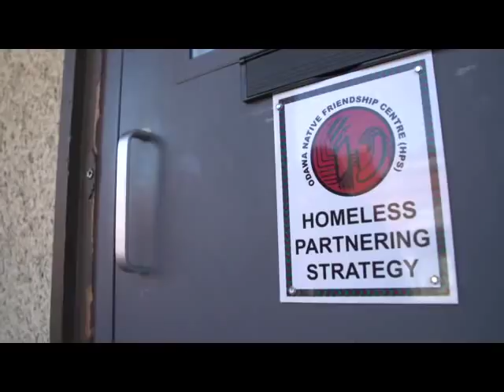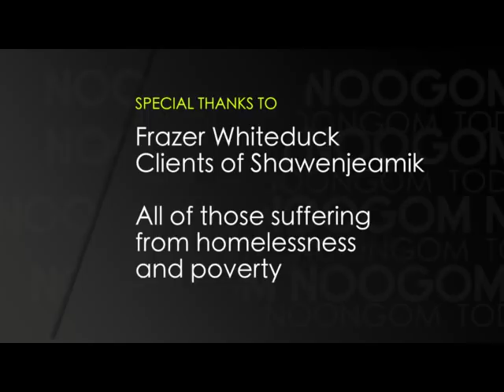Noongom Episode Two: Homelessness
'Noongom" means today in Anishnaabemowin. This series focuses on realities of Indigenous peoples in urban settings today.

Host, Gabrielle Fayant provides the audience with a closer look into the vulnerability of homelessness and how it affects people in our community.

This show was shot on Unceded Algonquin Territory (Ottawa, Ontario). Originally aired on BellFibe TV in 2016 (Ottawa Local).
Produced, Edited and Hosted by Gabrielle Fayant Lewis.